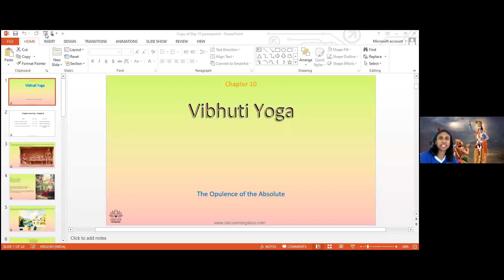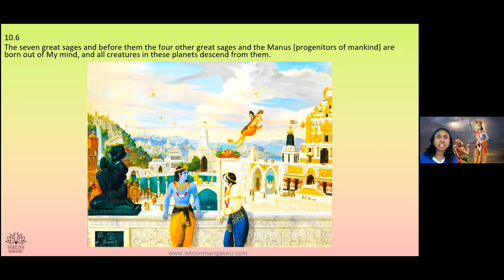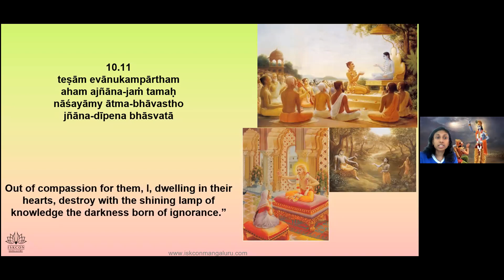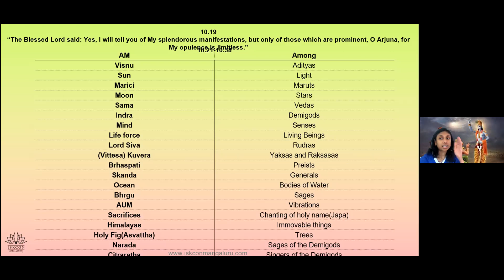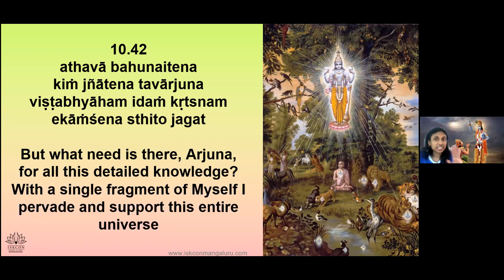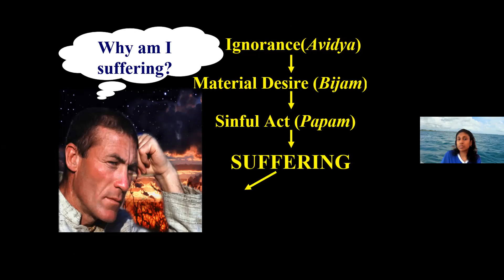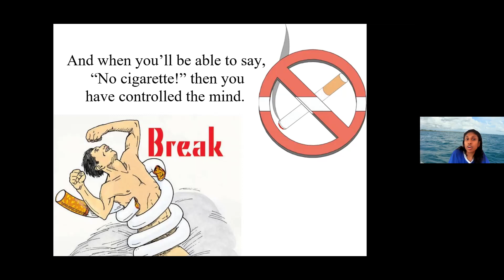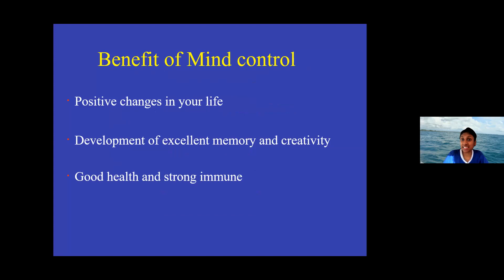BG - Chapter 10 - Youth (English) 3 PM IST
Chapter 10. Vibhuti Yoga(By Radhika Mataji)